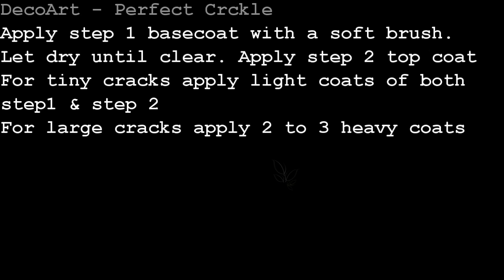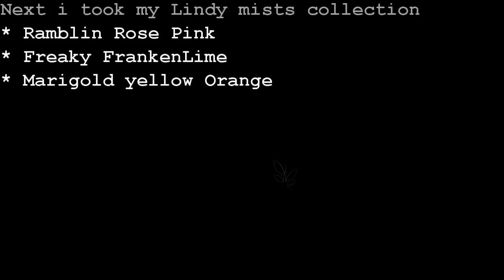Mixed media Tiny cute bottles with candle decor